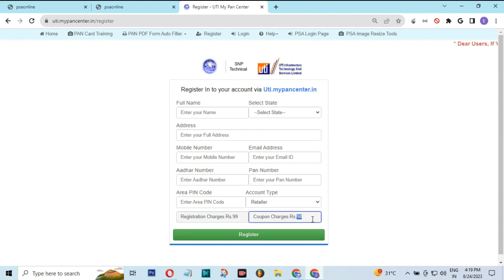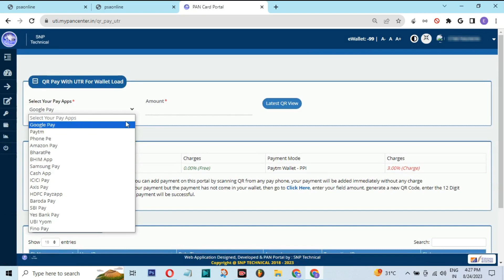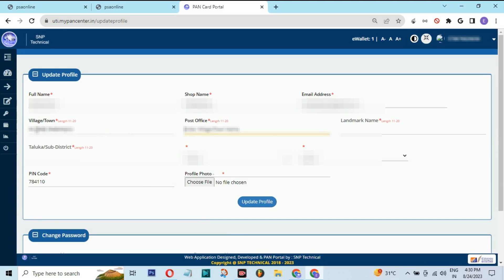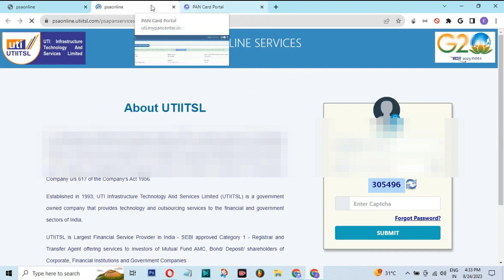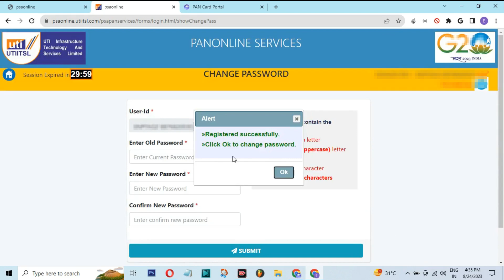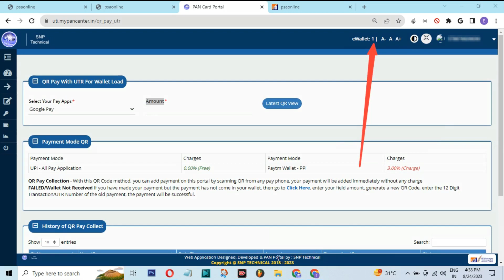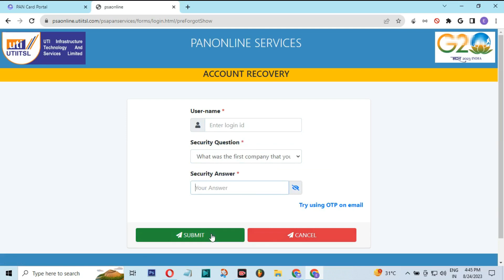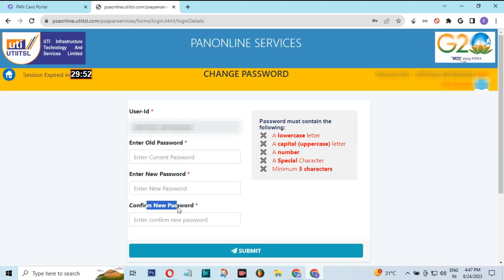New PSA Portal Login Kaise kare 2024 || New PSA Site Ka User or Password Kya Hoga | PSA Balance Add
In today's video, you will see New PSA Portal Login Kaise kare 2024 || New PSA Site Ka User or Password Kya Hoga | PSA Balance Add if you like the video, do like it and do not forget to subscribe if you like the channel.